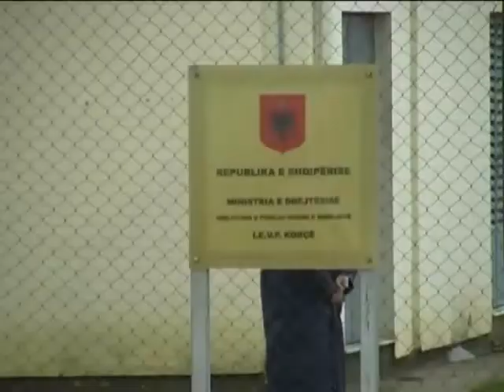Serisht tentative per te ikur nga burgu